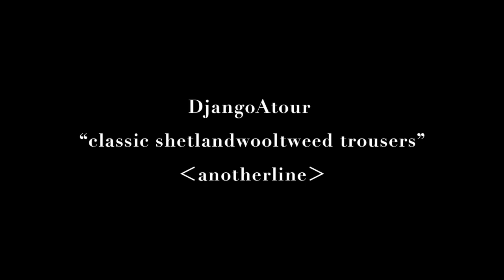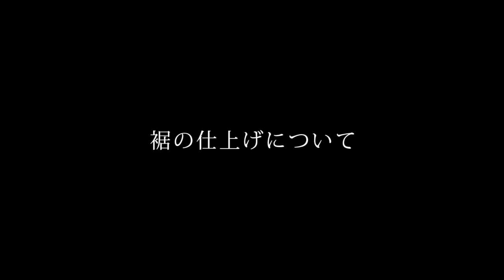MASUYA 店主のコーディネート vol.11 DjangoAtour “classic shetlandwooltweed trousers” 編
ジャンゴアトゥール「クラシック シェットランドウールツィード トラウザース」

——— コーディネート・リスト ———
‹# 1›
□ tweed cap：DjangoAtour “drapers tweed cap”

‹# 2›
□ jacket：DjangoAtour “tail-worque linencoat”, size-38

‹# 3›
□ jacket：DjangoAtour
“classic shetlandwooltweed tailor jacket”, brown / size-M

‹# 4-5›
□ hat：H.W.DOG&CO. “beaver”

□ Long sleeve Tee：Olde Homesteader “crew neck long sleeve / Heavy Weight Rib”, size-42

‹# 6›
□ coat：CORONA “up duster coat”‹millerain cotton oiled cloth›, size-M

[ 身長173 体重60kg w78cm ]